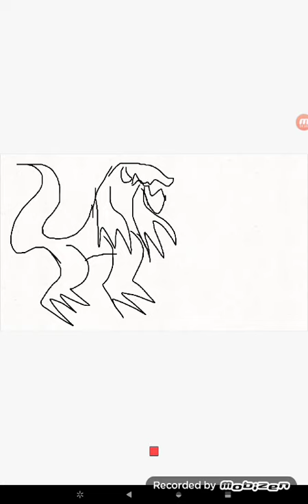snail of the monsters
ape vs dino